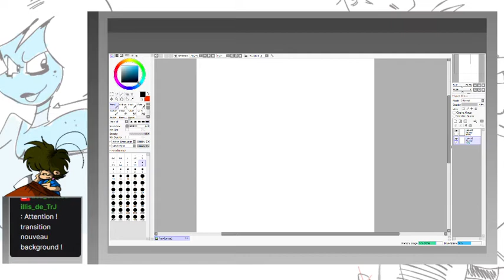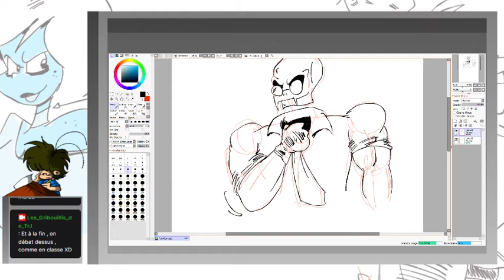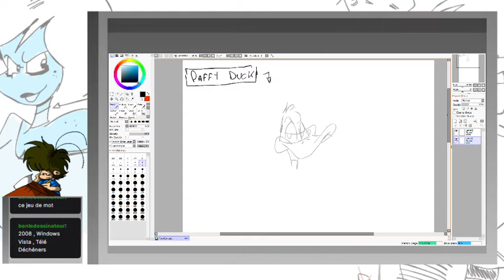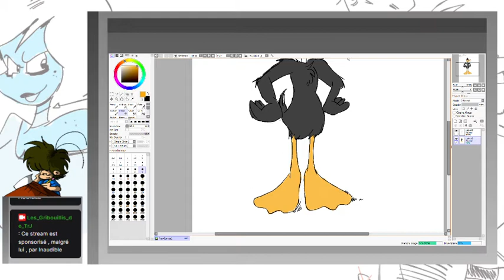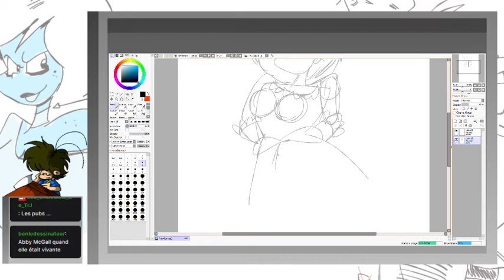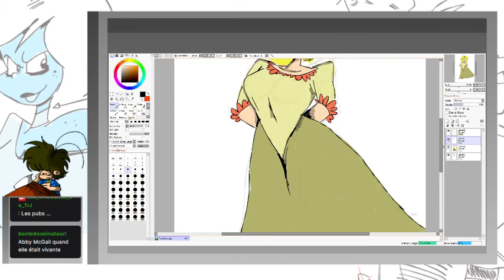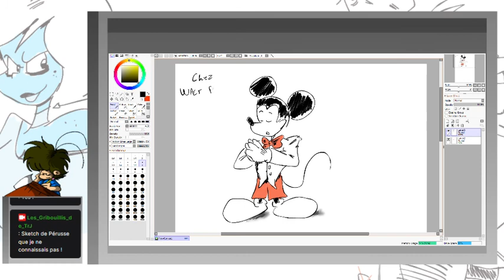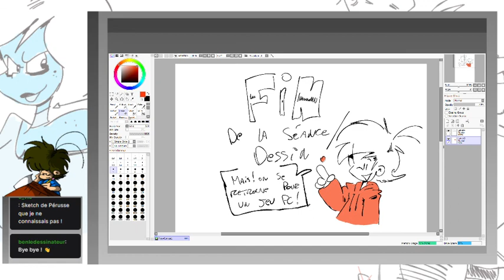TRJ en Live ! #4 - " SEANCE DESSIN ! " ( 30/09/2022 )